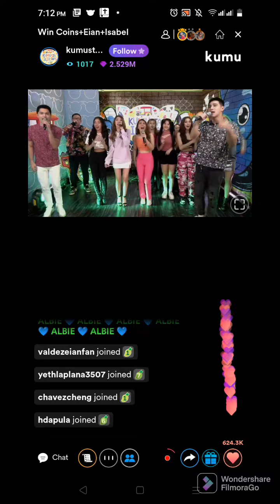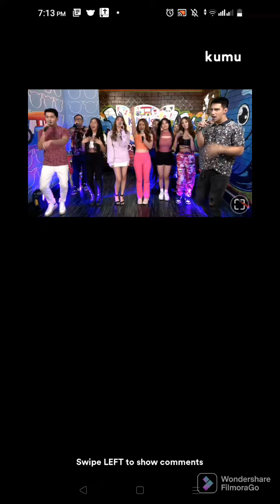Eian Rances, Albie Casino and Isabel @ KUMUstahan